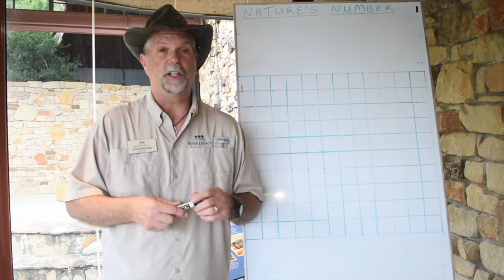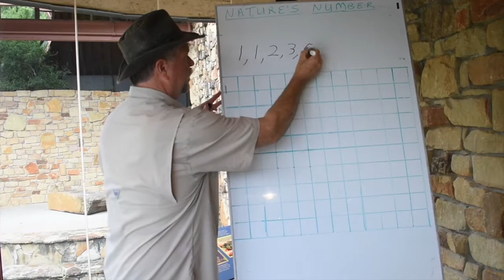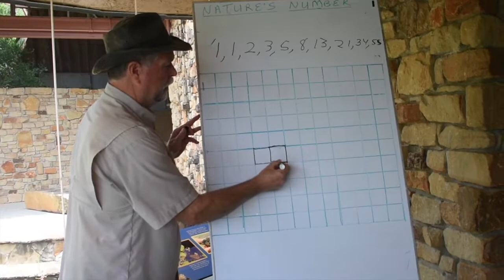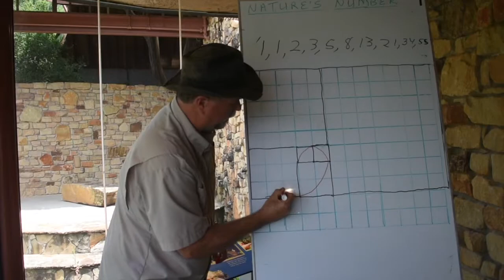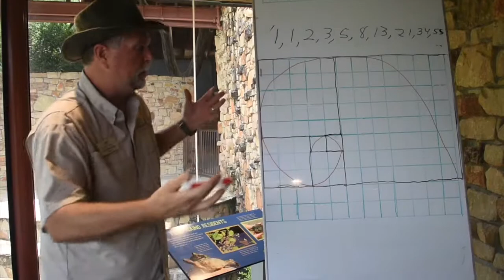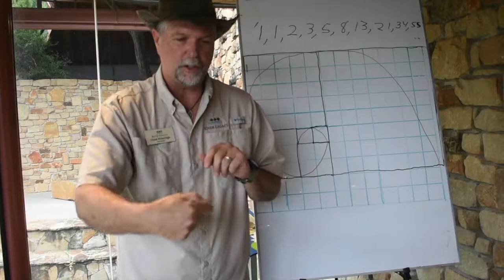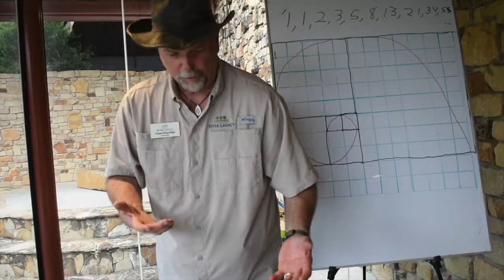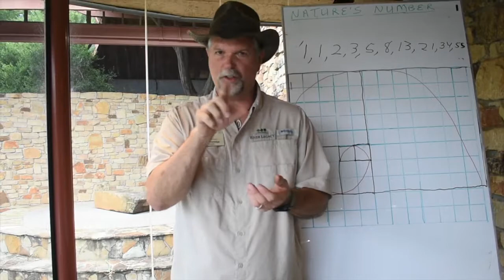Wild Wednesday: Fibonacci Sequence in Nature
Welcome to a new Wild Wednesday! Today we will learn what the Fibonacci Sequence is, and how we can find it in nature with a fun craft! Want to see more Wild Wednesdays?